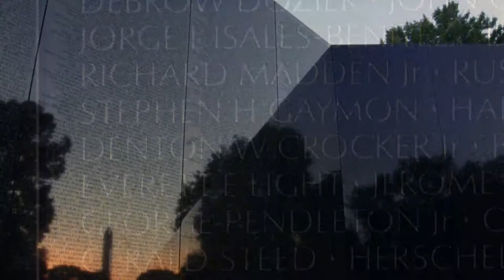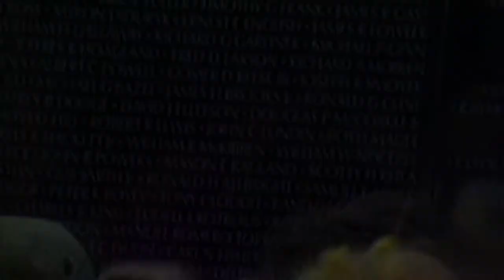Consequences of War | Tony Knowles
Anthony "Tony" Knowles enlisted in the U.S. Army in 1962 and served in the 82nd Airborne Division; he volunteered to serve in Vietnam from 1964 to 1965 where he worked as an Intelligence Advisor.

Tony Knowles later served in the Anchorage Assembly from 1975 to 1979 and was elected mayor of Anchorage from 1981 to 1987. He then went on to become the seventh Governor of Alaska from December 1994 to December 2002.

Vietnam Echoes is produced by Alaska Public Media on the occasion of The Vietnam War, a film by Ken Burns and Lynn Novick premiering on PBS in September 2017.